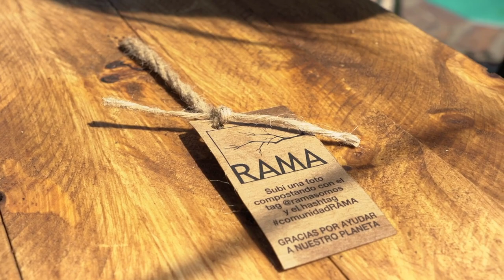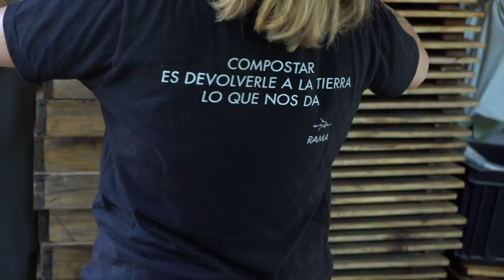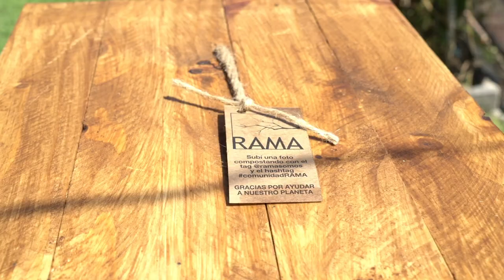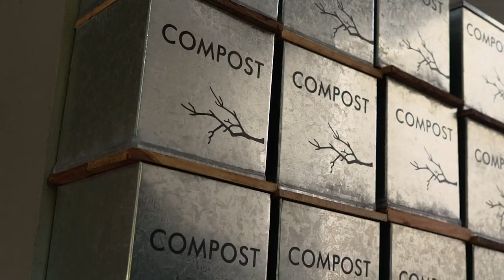Dejaron sus trabajos y se animaron a emprender: la historia de Rama Somos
¿Cómo cambia nuestra vida cuando decidimos dedicarnos a lo que nos apasiona? Dar el primer paso puede resultar vertiginoso, pero sin duda, el camino emprendedor está lleno de recompensas. ¿Te animás?

Emilia Vaca e Inés Costa son cofundadoras de Rama Somos, un proyecto que vende composteras de plástico reciclado y concientiza sobre la importancia de cambiar nuestros hábitos para reducir el impacto ambiental. En esta entrevista, nos cuentan cómo fue para ellas tomar esa decisión, cuáles fueron los desafíos y el cambio que produjo en su bienestar y calidad de vida.

Por medio de esta historia, buscamos motivarte a perseguir tus sueños y, por qué no, contagiarte un poco del espíritu sustentable de Rama Somos.

👉 Si querés separar tus residuos orgánicos y acercarlos a una compostera comunitaria, estos son los lugares a los que podés acercarte:

- Guillermo Marconi 1100, Olivos.
- Av. Ada Elflein 4000, La Lucila.
- Cuyo 963 (Fundación Fiorire), Martínez.
- Manzone 500 (Fundación Nosotros), Acassuso.
- Gral. Güemes 315, Acassuso.
- Chubut 667, Béccar.
- Calle Olivares, Reserva Natural Municipal de Tigre, Rincón de Milberg.
- Montes de Oca 598, Tigre.
- Av. Olivos 3764, Pilar.